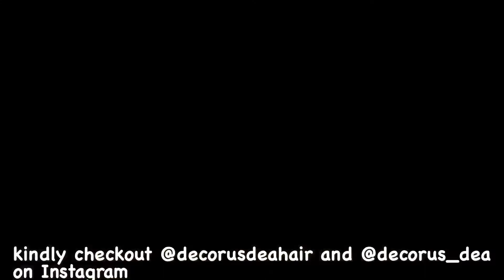HOW TO MAKE A BOB WIG WITH LACE CLOSURE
Hey sunshines!
This was my very first youtube video I shot  and it took me forever to edit and upload. I   Demonstrated through out the video, so just watch closely and learn. 💋
Love Always,
Ore Chanté

All of my business pages are linked in my Instagram bio. 💋